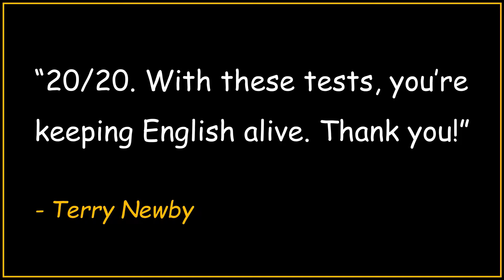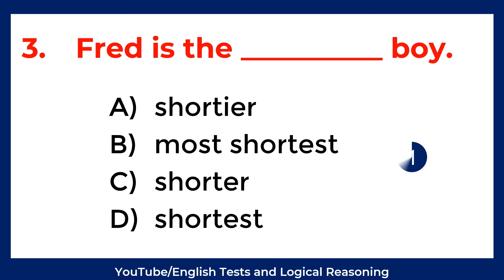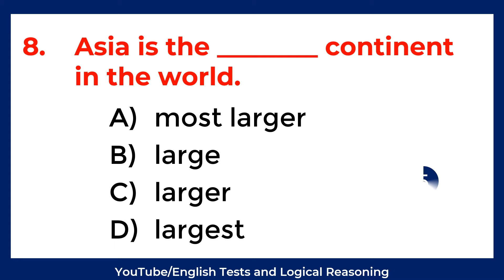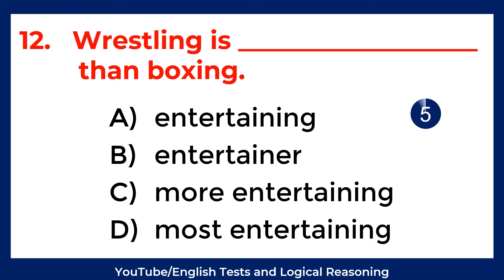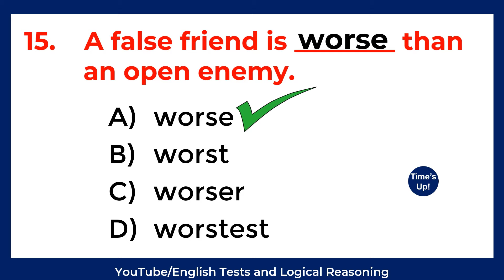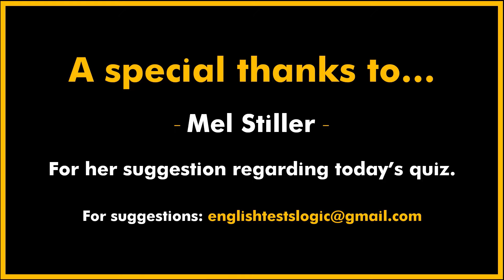ENGLISH GRAMMAR QUIZ: Comparative vs Superlative Test. CAN 90% SCORE 15/15?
ENGLISH GRAMMAR QUIZ: COMPARATIVE vs SUPERLATIVE.
Comparative Adjectives: are used when comparing two things, people or groups.
➜ E.g. Paul is taller than Jerry.
Comparative adjectives end in ‘er’ and are followed by the word ‘than’.

Superlative Adjectives: are used to describe an object which is at the upper or lower limit of quality.
➜ E.g. This is the smallest car I have ever seen.
Superlative adjectives end in ‘est’ and come after the article ‘the’.

Test. Grammar Tense Quiz. English proficiency tests. The correct form of verb test. Verb Quiz. Grammar Challenge. Grammar quizzes. English tests and quizzes. Grammar tests and quizzes. General answers. General quizzes.  Tenses practice exercises. Tenses MCQ. Multiple-choice test. MCQ English language. English proficiency tests. Grammar Q and A with answers. Grammar tests and quizzes. prepositions in English grammar. English proverb quiz